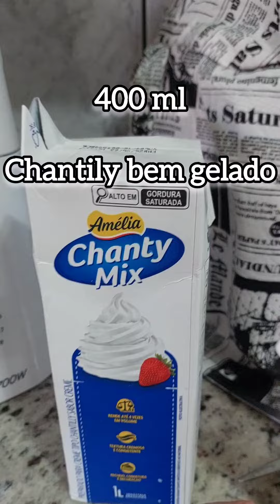Sorvete de Chantily com 3 ingredientes.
Sorvete de Vhantily com 3 ingredientes:

400 ml de Chantily bem gelado
1 cx de leite condensado
180 gr de Chocolate da sua preferência picado.

1- Bata na batedeira o chantily bem gelado por 5 minutos

2- Após acrescentar 1 cx de leite condensado e bata por mais 2 minutos

3- Após,  acrescente 180 gr de chocolate e leve à geladeira por y h9ras ou mais.

Sirva-se vom cobertura da sua preferência.
hum

Bom apetite.

um abraço 🥰

Heleny 💞